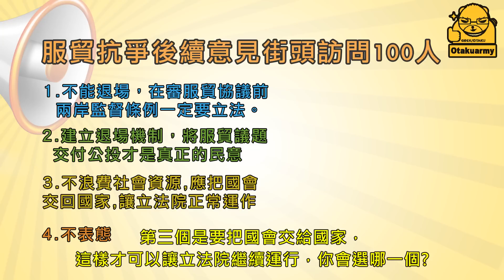【台灣怎麼了?】服貿抗爭下一步? 字幕版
為了提供更多的角度和看法，我們上街訪問了一百個人的意見。

(一) 你認為現在的民意代表真的有代表民意嗎? 為什麼?

(二) 服貿抗爭就你的立場你覺得接下來應該要怎麼做?

1.不能退場，在審服貿協議前，兩岸監督條例一定要立法。

2.建立退場機制，將服貿議題交付公投才是真正的民意。

3.不浪費社會資源，應把國會交回國家，讓立法院正常運作。

(三)經過這次學運及抗爭，你認為促使50萬人走上街頭原因有哪些?

(四)你認為這次抗爭和學運讓台灣產生新的可能性是什麼?服貿抗爭下一步?